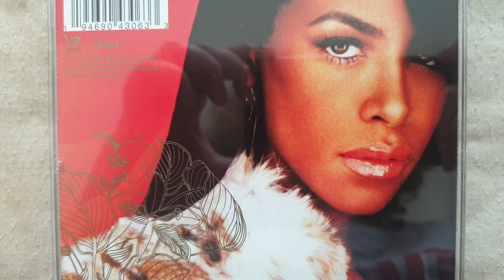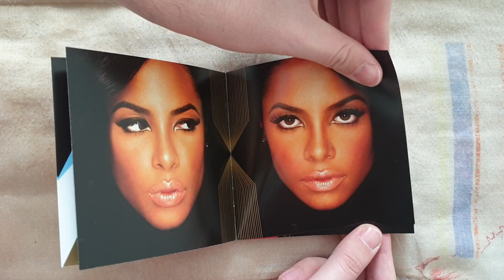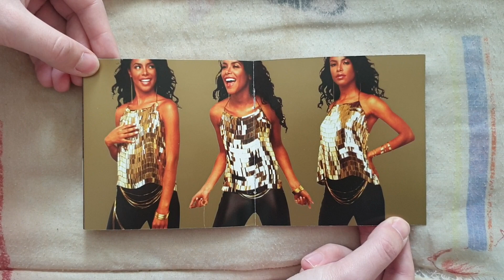Aaliyah - I Care 4 U CD UNBOXING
Presentation Of I Care 4 U Of Aaliyah Including 16 Tracks.

The CD I Care 4 U Contains :

• CD :

1. Back & Forth
2. Are You That Somebody
3. One In A Million
4. I Care 4 U
5. More Than A Woman
6. Don't Know What To Tell Ya
7. Try Again
8. All I Need
9. Miss You
10. Don't Worry
11. Come Over (Featuring Tank)
12. Erica Kane
13. At Your Best (You Are Love)
14. Got To Give It Up (Remix)
15. We Need A Resolution
16. Rock The Boat

Additional Informations :

Name : I Care 4 U [CD]
Release Date : October 8, 2021
To Get It